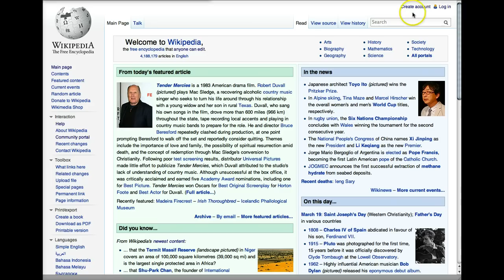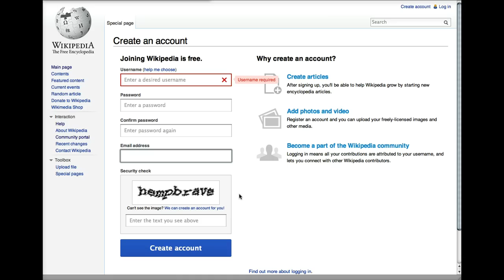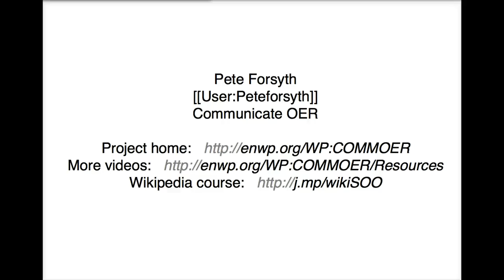How to create a user account on Wikipedia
Instructions for creating a user account on Wikipedia